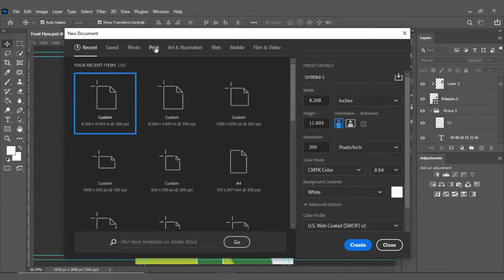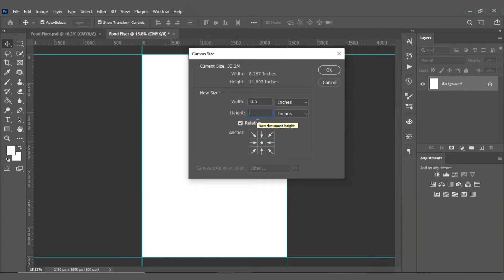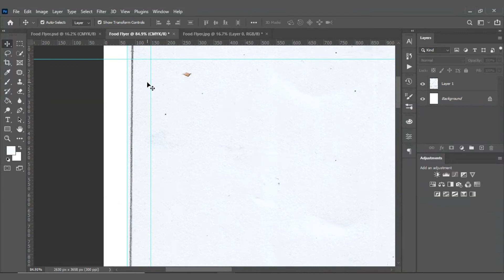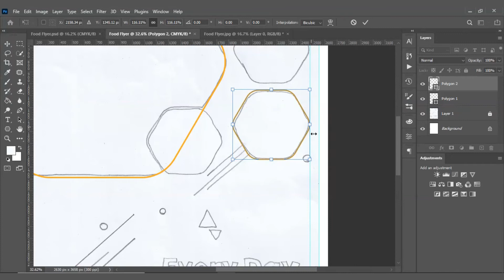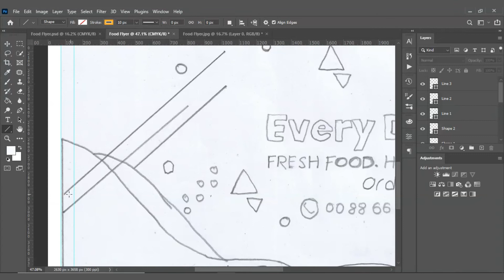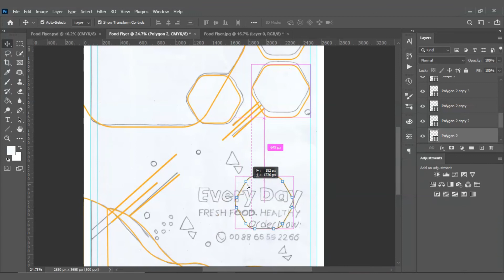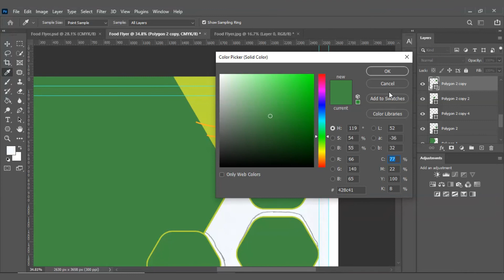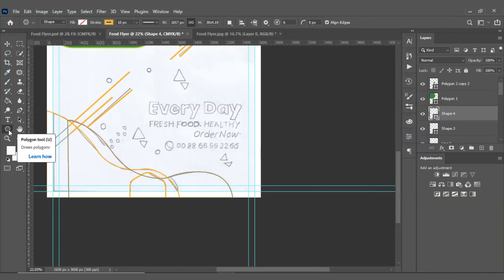Food Flyer Design in Photoshop | Part 01 | Adobe Photoshop CC 2021 Bangla Tutorial | Class 25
In this class, you will learn about Food Flyer Design in Adobe Photoshop CC 2021.

Color Codes:-  # bcd631
                          # 428c41
                          # 202020

More Tutorials.